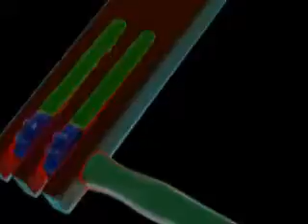Sinfonía de los juguetes Edmond Angerer